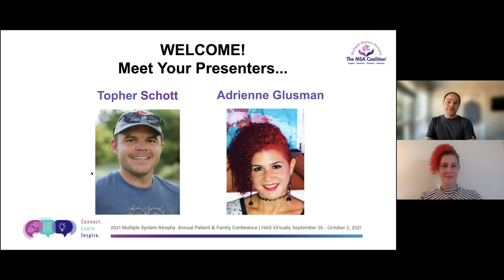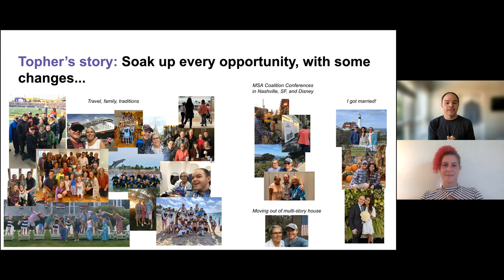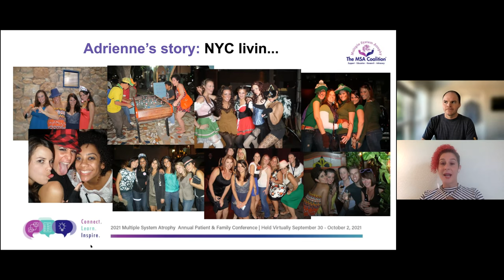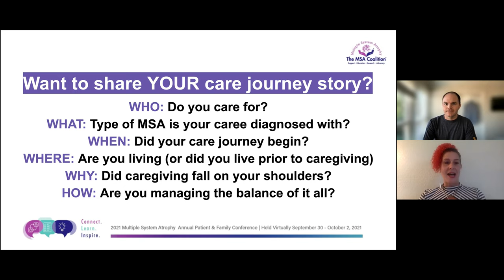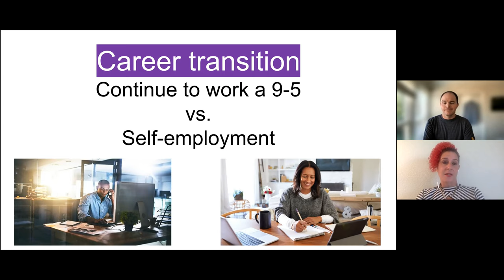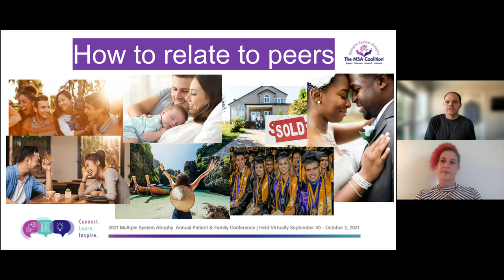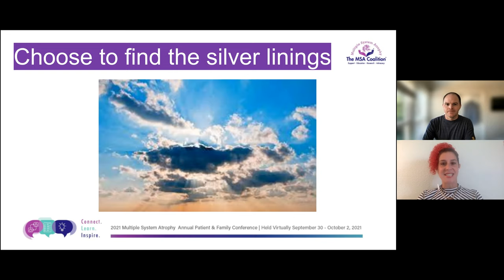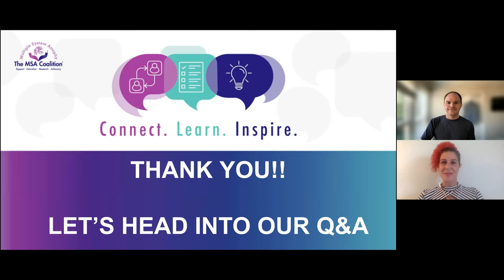A Young Life Interrupted - Stepping into the Caregiving Role at an Unconventional Age |MSA Coalition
Topher Schott and Adrienne Glusman, one current and one former caregiver of a mother diagnosed with Multiple System Atrophy, share their stories, experiences, insights and lessons learned from being launched into a caregiver role at a younger age.

This presentation was part of the 2021 Multiple System Atrophy Coalition 32nd Annual Patient and Family Conference.